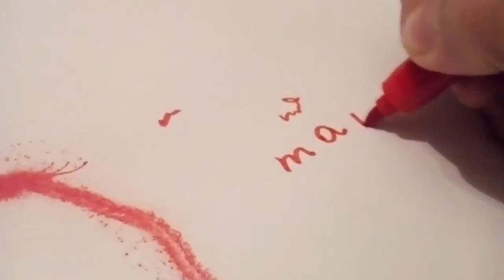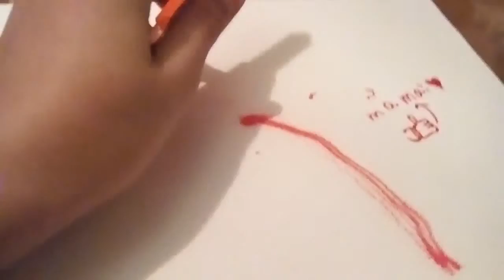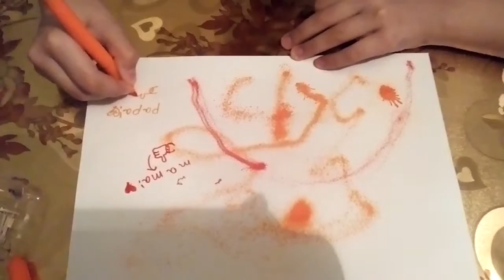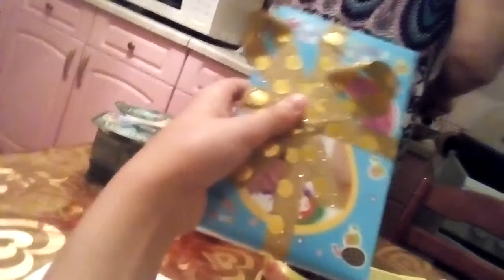Класс!!!!!!!!!!!!!!!😁😁😁😁😁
Воздушные Фломастиры! 😁😁😁😁😁😀😀😀